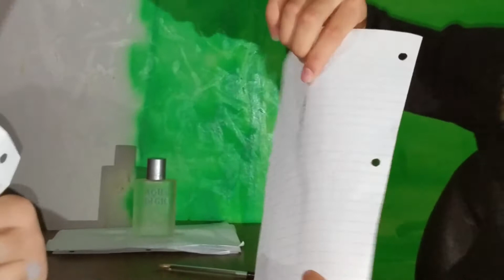APPLE JACKS | Drawing Challenge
Hey there guys my name is Axaluois and today I bring you drawing challenge  yaya

Kik : Fabian_Avalos22

Well there you guys go and thanks alot for watching and ill see you guys laterr goooooodbyeeeeeeeeeeeeeee